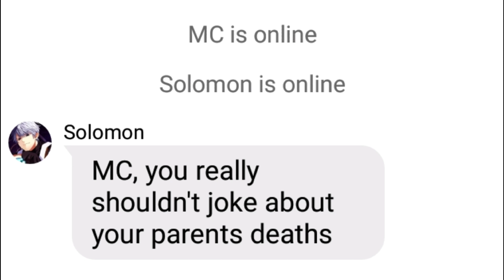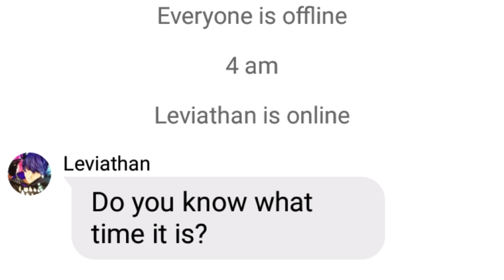How's it like being in Devildom at nighttime- 😂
Welcome to the description! Here I will tell you warnings, links, apps, and also a fqna of Neko Jamie and her channel!

🔥Warnings: none
🔥Links:
Discord server:
Other Channel: •Neko Jamie Gacha •

🔥Stuff I used on making my videos
Apps:
🔹Capcut (for editing)
🔹Wit (for making text stories)
Objects:
🔹An android phone (Huawei)
🔹My hands 😔

🔥Fast QnA:
Real name: Julie
Age: secret
Sex: Female

🔥Little qna about my channel
🔺When do I post vids:
When I want to or when I have motivation, I also try to post atleast twice a week
🔺Do I accept requests?: Sometimes. If I saw your request and got an idea or a story to go along with it. I'll accept it. If I don't. Then I'm sorry.
🔺What happened to the old requests? Why haven't you made it yet?:
If I haven't done your request it means I might have forgot about it or I'm still finding the story or motivation to make it. I'm sorry if I promised something but I still haven't done it. It's because I'm a student. I have a small amount of time to make videos.

If you make any videos related to me or my channel please use the hasthtag...

Thank you for reading and enjoy this channel!